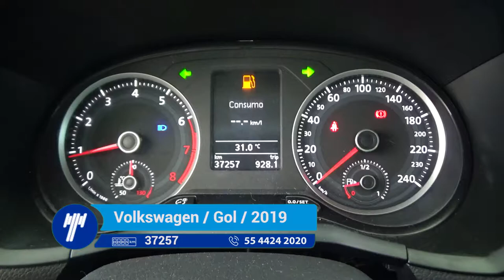Volkswagen / Gol / 2019 - KT017267